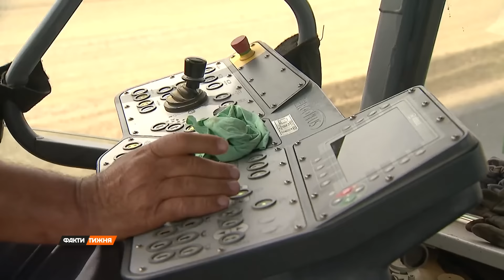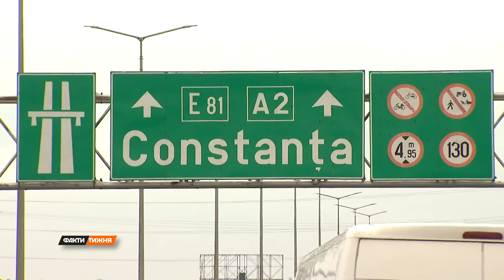В ОБХІД ПОЛЬЩІ. Як РУМУНІЯ будує новий автобан від кордону України до ЄС? Та як це допоможе Україні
Румунія будує автобан, який сприятиме вільній торгівлі між  Україною та ЄС. Новий шлях прокладають від українського кордону до Бухаресту. Як триває будівництво? І чи стане новий автобан альтернативою польському транзиту? Алла Чиж поїхала розбиратись на місце. Ексклюзивний репортаж з Румунії.